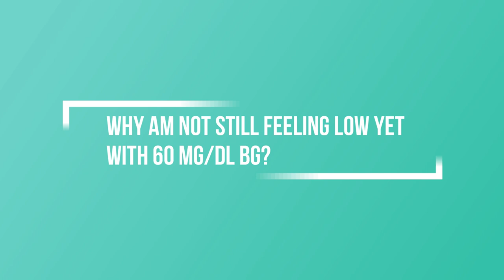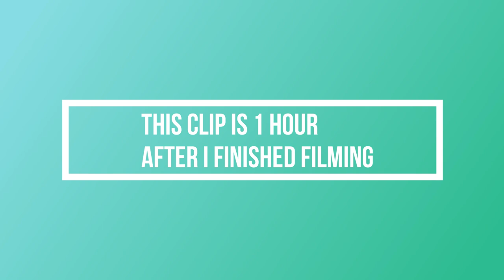DOCTOR INJECTS HIMSELF WITH HIGH DOSE INSULIN to CGM devices!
Dr. Ergin is testing the accuracy of Dexcom G6 vs Libre 2 vs Guardian by inducing low blood sugar (Hypoglycemia) by giving himself high-dose insulin.

𝐅𝐎𝐑 𝐍𝐎𝐍-𝐔𝐒𝐀 𝐂𝐔𝐒𝐓𝐎𝐌𝐄𝐑𝐒 𝐓𝐎 𝐏𝐔𝐑𝐂𝐇𝐀𝐒𝐄 𝐓𝐇𝐄 𝐅𝐎𝐋𝐋𝐎𝐖𝐈𝐍𝐆 𝐎𝐑𝐈𝐆𝐈𝐍𝐀𝐋 𝐀𝐔𝐓𝐇𝐄𝐍𝐓𝐈𝐂 𝐒𝐔𝐆𝐀𝐑𝐌𝐃 𝐏𝐑𝐎𝐃𝐔𝐂𝐓𝐒